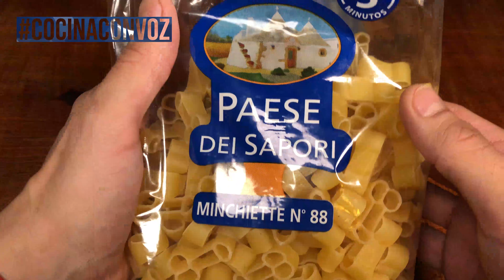SALSA DE 4 QUESOS | 🧀🔥 un dia encontre la pasta en forma de un pene y no pude resistir! 😂😂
Amigos como estan? 🙈🙈🙈
Hoy les traigo una receta súper especial 😂😂🔥🙊
⛩En barrio chino encontré un tipo de pasta súper divertido y no pude otra cosa que hacer una receta! 🤣🔥🤣
Les prepare una salsa de 4 quesos! 🔥💣🧀🧀
Vas a necesitar solo:
• 30gr. de manteca 🧈
• 20gr. de harina 0000
• 200ml. de leche 🍼
• 100ml. de crema de leche 🥛
• 80gr. de queso cheddar
• 50gr. de queso blanco
• 30gr. de queso parmesano
• 20gr. de queso azul
• nuez moscada
• y obvio sal y pimienta! 💨🔥
Que les parecio esta salsa? 🤣😂
O se quedan mas fan de mis “PENE” 😂😂🤣
Jajaja me muero! 🙊🙈🙈🙈
LXS AMO! 🔥 Lo saben? 🤔

Gracias por hacerme viajar a MENDOZA! 🍷⛰